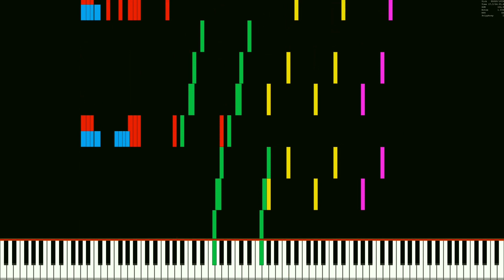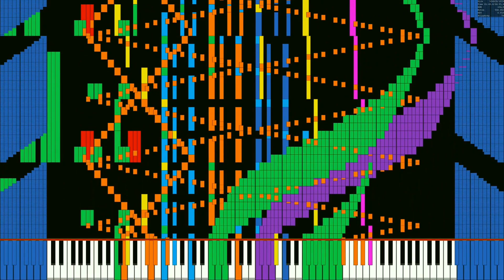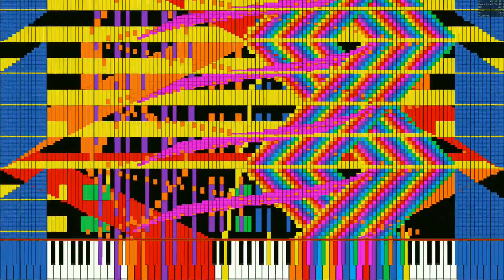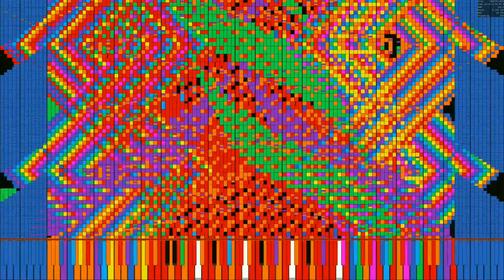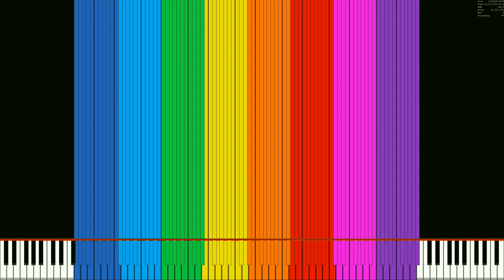[Black MIDI] Po Pi Po | 10.027.871 Notes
Made by: Orangepaprika 67, Tanoshi, Minecraftfan Redstone
File Name: PoPiPo_Orangepaprika-Tanoshi-MinecraftfanRedstone_10Mio_BlackFINAL.mid
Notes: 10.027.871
MIDI File Size: 76,54 MB
Original: You are already here UwU